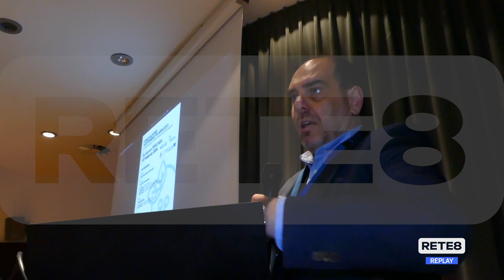Pescara - La filiera dell’Idrogeno